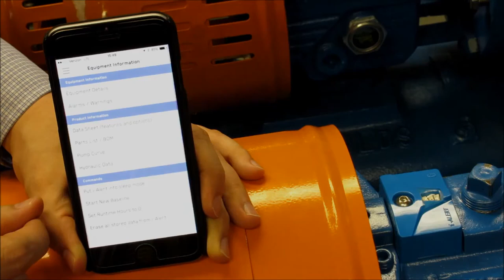Ứng dung i-ALERT - Chạy đường cơ sở mới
Cách chạy đường cơ sở mới trong Ứng dụng i-ALERT.